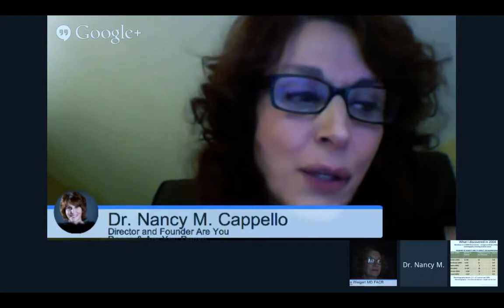Nancy Capello's "Happygrams" Missed Her Breast Cancer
After a decade of "normal" mammograms, Nancy Capello was sent in for a Breast Ultrasound. Only this screening method was able to find her advanced stage breast cancer due to her dense breast tissue.

Schedule your Breast Ultrasound with HerScan at HerScan.com